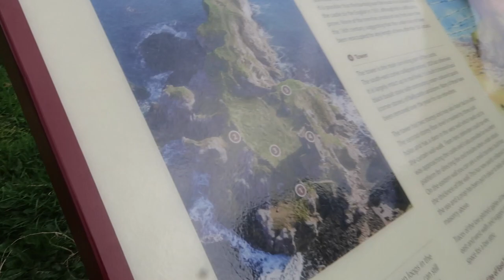CAN'T BELIEVE I'M HERE!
After many years, I make an important pilgrimage.

MAILING ADDRESS:
Jake Munro
Bella Muerte Clothing
5-9, Donegall Street
Belfast
BT1 2FF